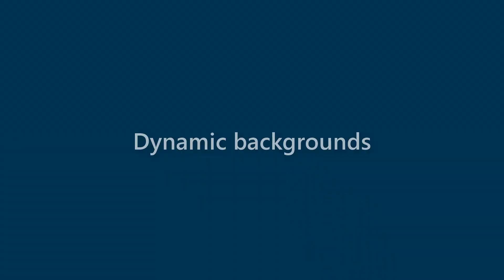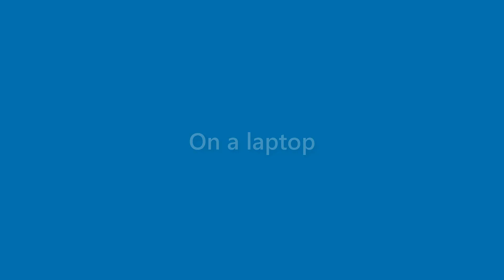Adelyn Fitzgerald - appearance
Name Look - Adelyn Fitzgerald - appearance. In this video we present "Adelyn Fitzgerald" name look and feel in various scenarios.
This video will cover:
How does "Adelyn Fitzgerald" look as a personal letterhead?
How does "Adelyn Fitzgerald" look on a business card?
How does "Adelyn Fitzgerald" look on a computer/laptop screen?
How does "Adelyn Fitzgerald" look with different background colors?
How does "Adelyn Fitzgerald" look with various fonts?